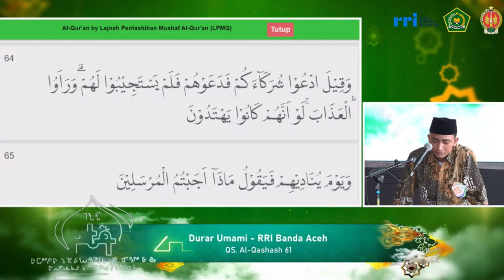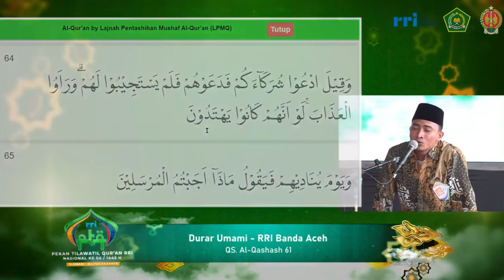PESERTA TILAWAH PTQ RRI NASIONAL KE-54 TAHUN 2024